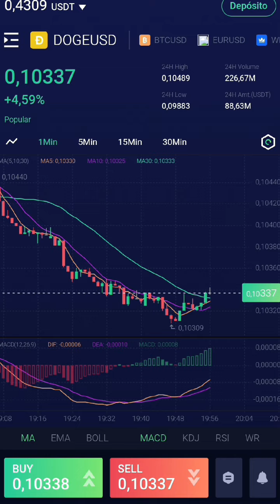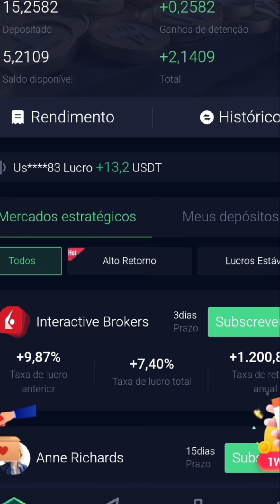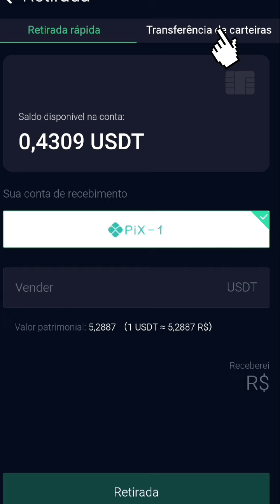Eu lucro na BeeFund, experimente agora - NOVA Plataforma de Investimento 2024 - PAGANDO MUITO EM USD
LINK DA PLATAFORMA
DETALHE DEPOSITO APARTIR DE $30
No primeiro depósito de $30 você GANHA $3